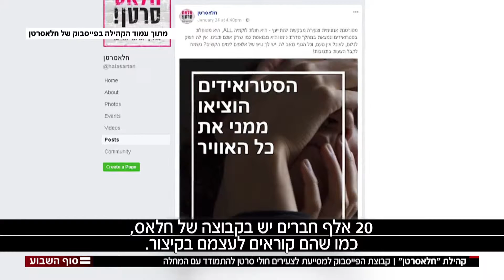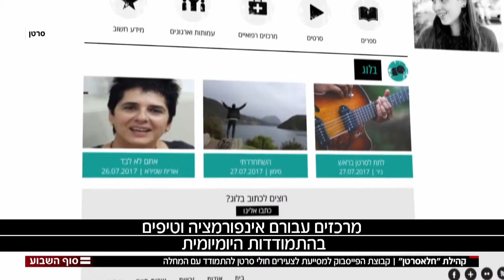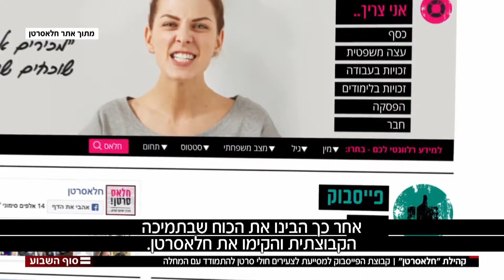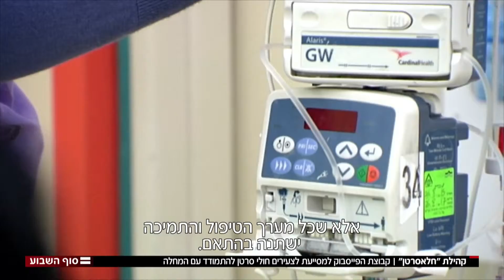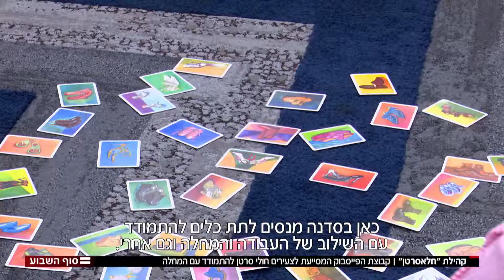חדשות 2 קפצו לבקר על הסט של יום הצילומים לאתר החדש של חלאסרטן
מה זה אומר להיות צעירים חולי סרטן? צפו בכתבה של חדשות 2 על חלאסרטן שצולמה ביום הצילומים לקראת השקת האתר החדש שלנו.